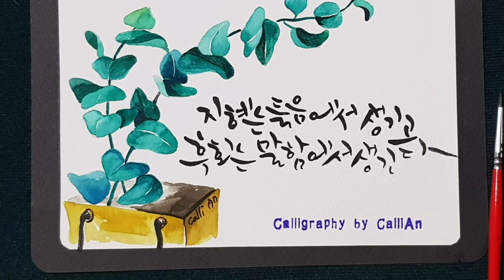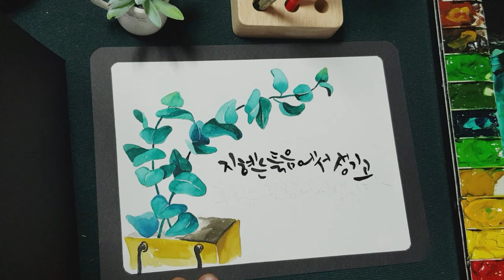[캘리안의 수채 캘리엽서] '유칼립투스'그리기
7.26 오늘의 좋은글캘리글귀
🌿지혜는 들음에서 생기고
     후회는 말함에서 생긴다.

캘리그라퍼들이 즐려그리는 식물 "유칼리툽스 "를 그려보았습니다.

'유칼립투스', 꽃말은 '추억', Mountain gum.🌿

추억...
나쁜 추억은 트라우마가 되지만 좋은 추억은 내 영혼을 맑게 해준다.

게으름뱅이 귀요미 코알라가 즐겨 따먹는 식물중 하나라고 하네요~^^

자생지에서는 정원수나 기능수로 쓰이지만 우리나라에선 허브 분화식물로 가꾼다.

줄기의 수액은 껌처럼 씹히는 물질이며 잎에서는 향기가 나 허브로 취급되고 있다.
추위에 약해 실내에서 가꾼다.

도금양과, 호주, 말레이시아, 인도네시아, 파푸아뉴기니가 고향, 자생지에서는 상록으로 자란다.

머메이드지
신한수채물감
화홍붓2호